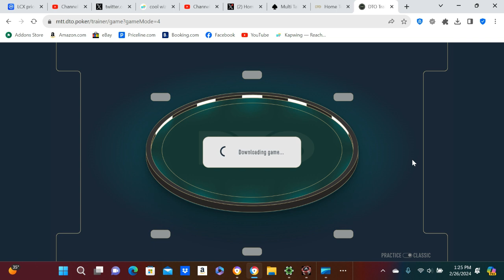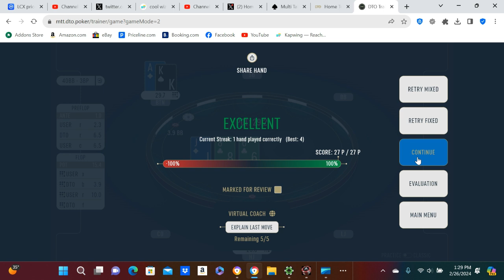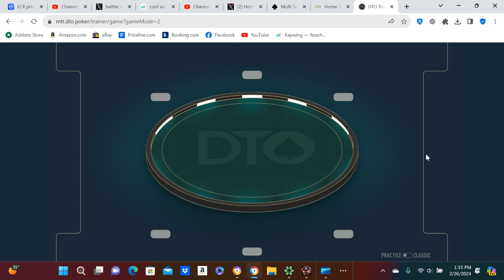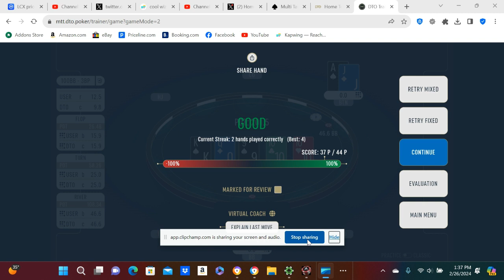Do This 15 Minutes A Day To Get Better At POKER! FREE!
This really does help a lot. You will start to remember what bet sizes to use on certain boards. What do do OOP in a 3 bet pot? And this is free, you can pay for it but I don't and it has helped my game out so much. It is better than watching HCL and stuff like that. Here you are actually doing it and learning at the same time!
Gambling is not for everyone. This is for players that are not winning yet but pretty close. Poker takes a lot of hard work and this stuff truly helps. I hope you guys go out and crush. Thank you for the support!